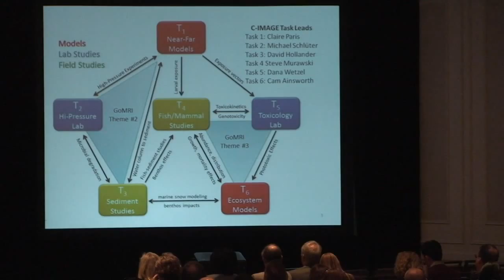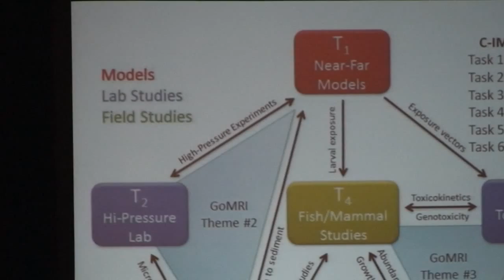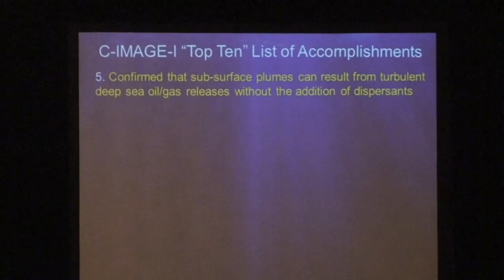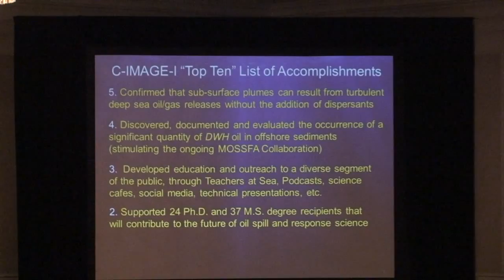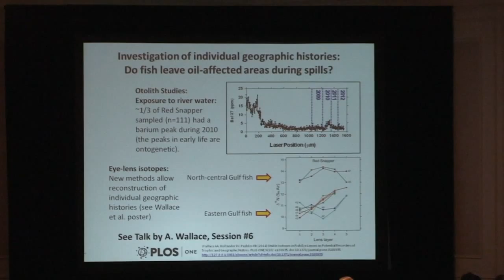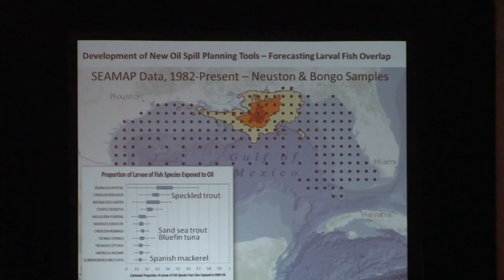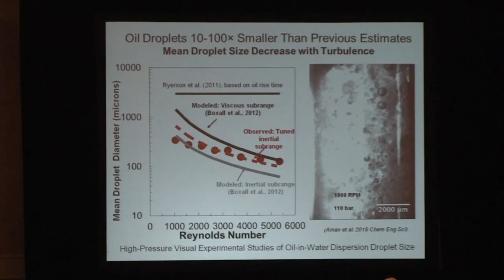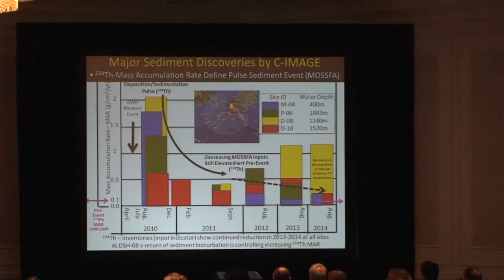Plenary Speaker Steve Murawski PhD